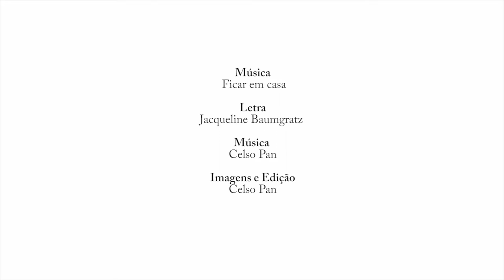Musica: Ficar em casa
Um convite para conter o vírus da Covid.

Autores da Música

Letra: Jacqueline Baumgratz
Música: Celso Pan